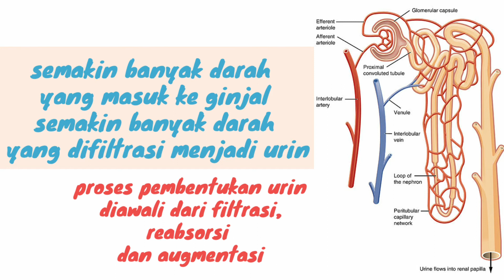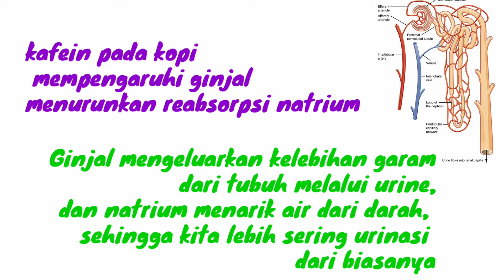Mengapa Kopi dapat menyebabkan sering Urinasi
Ada beberapa faktor yang mempengaruhi produksi / jumlah urin, salah satunya adalah zat diuresis yang terkandung dalam kopi dan teh. inilah yang menyebabkan, konsumsi kopi dapat meningkatkan intensitas dan produksi urin.